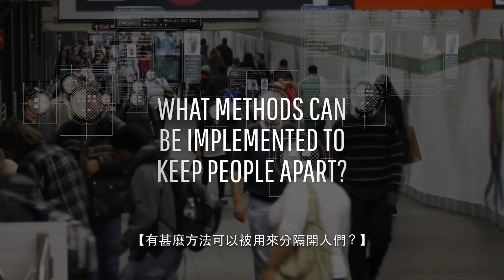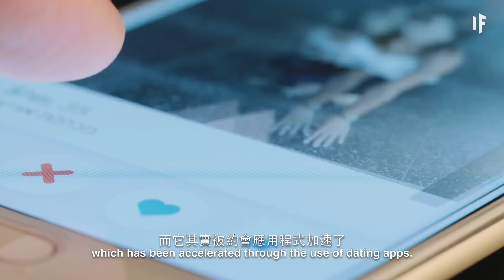如果社交距離成為法例？｜大膽科學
隨著人口增加和氣候變化，大流行病很可能會發生得更頻繁，而這代表社交距離可能會成為新的常態。長期的社交距離會如何有害健康？有甚麼方法可以被用來分隔開人們？如果你不遵從的話你會面對甚麼懲罰？